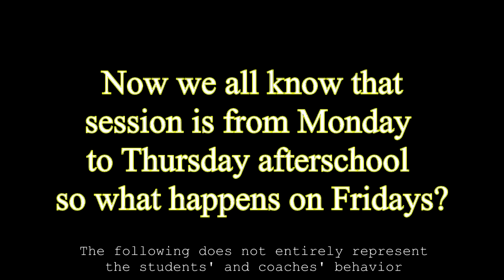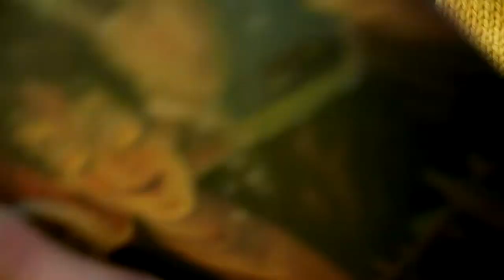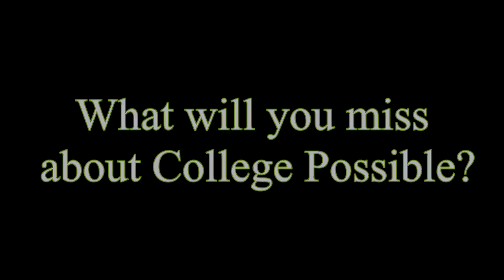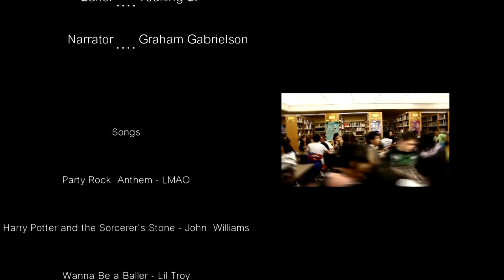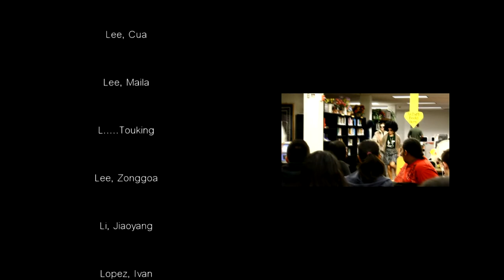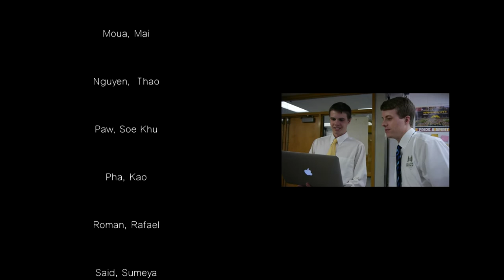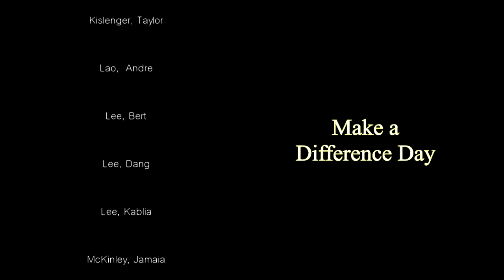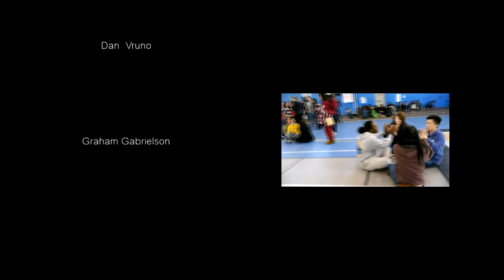College Possible Graduation: Harding High School Class of 2013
The extended, re-edited color version of a graduation "video".
Beware of the volume jumps, I'm still an amateur in editing.

I did not make it. This also applies to the footage of Harry Potter and the Goblet of Fire that was featured within the "video". All I did was simply place them in the "video", I am not claiming it is my own.